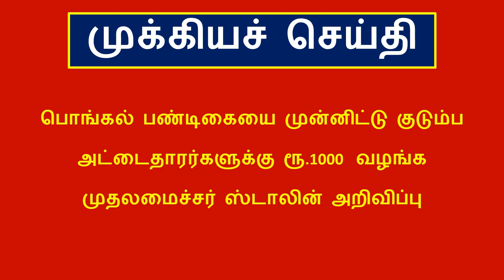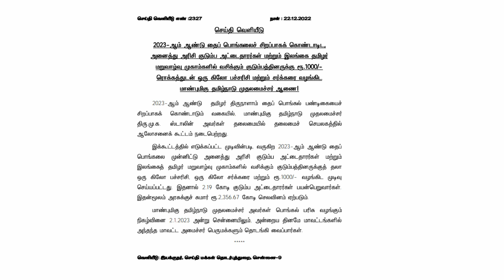பொங்கல் பரிசு அறிவிப்பு எந்த அட்டைதாரர்களுக்கு எப்பொழுது கிடைக்கும் - 2023 | Pongal parisu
பொங்கல் பரிசு அறிவிப்பு எந்த அட்டைதாரர்களுக்கு எப்பொழுது கிடைக்கும் - 2023 | Pongal parisu | Pongal gift 2023 tamil | Ration card